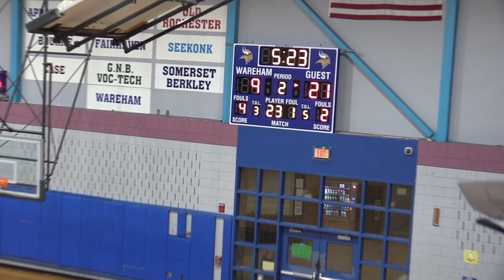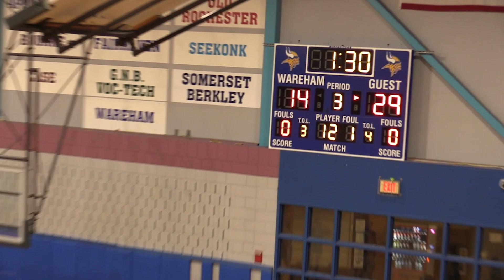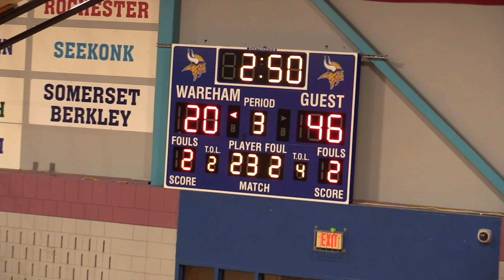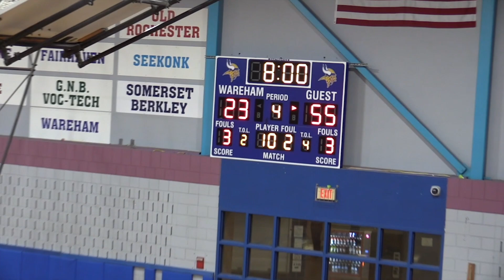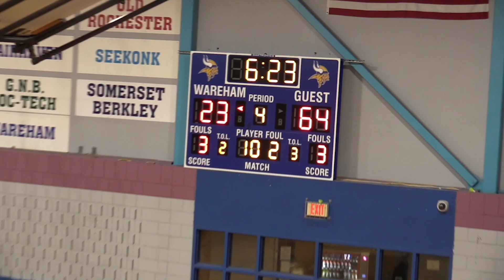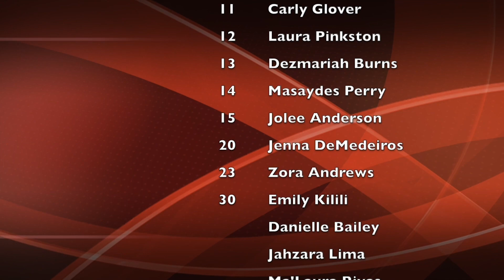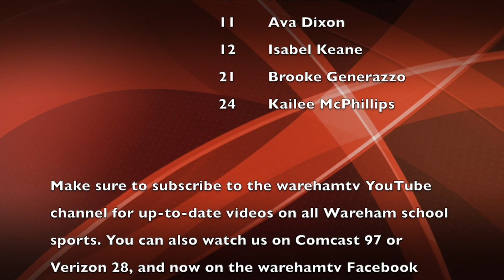WHS Girls Varsity Basketball vs Apponequet 1 6 23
Wareham vs Apponequet 1-6-23